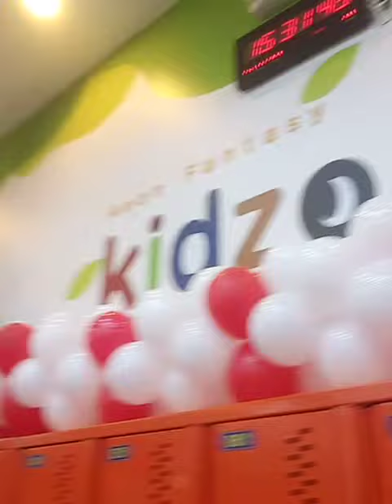December 21, 2023